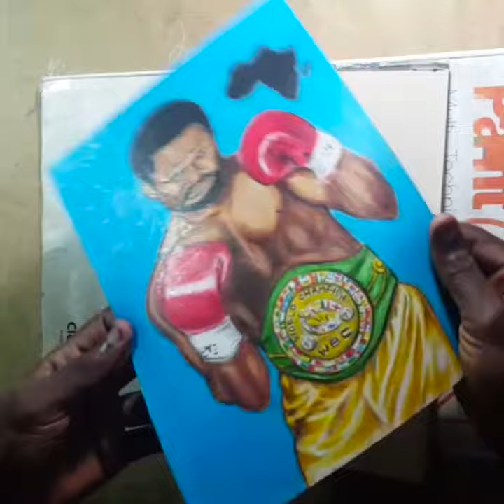Nii Ayaa expressing the energies of a champion (Azumah Nelson) with colored pencils.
Quick  colored pencil Time lapse.